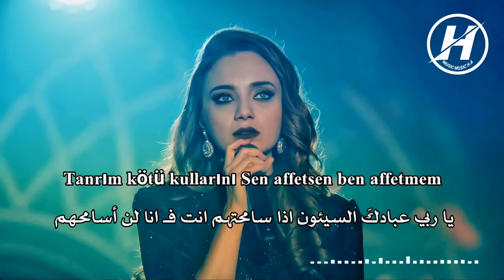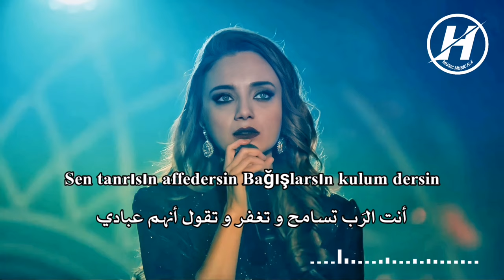اغنية مسلسل الحفرة الموسم 4 الحلقة 25 مترجمة - اذا سامحتهم انت فـ انا لن أسامحهم 💔 - Sen affetsen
⚠️!يمنع إعادة رفع الفيديو على قناة أخرى ⁦⚠️⁩!

 ⚠️!Videomu kopyalayıp başka kanalda paylaşması yasaktır⁦⚠️⁩!

HASSAN H.A

Video Tasarım: MUSIC MUSIC H.A©

وقوموا بتفعيل جرس الإشعارات (🔔)

Damla Sönmez | Sen Affetsen Ben Affetmem - (Çukur 4. Sezon 25.Bölüm)..!

Sen Affetsen
Bergen'in şarkısı

Tanrım kötü kullarını
Sen affetsen ben affetmem

Sen tanrısın, affedersin
Bağışlarsın, kulum dersin
Sen tanrısın, affedersin
Bağışlarsın, kulum dersin

Ağlatıp da gülenleri
Terk edip de gidenleri
Sevilip sevmeyenleri
Sevilip sevmeyenleri
Sen affetsen…

çukur 4.sezon 25.bölüm efsun şarkı söylüyor
Çukur 4.sezon 25. bölümde çalan şarkı
Çukur 4.Sezon 25.bölüm damla Sönmez sen affetsen ben affetmem

كلمات مفتاحية بحث ⬇️🌹

اغنية مسلسل الحفرة الحلقة 25 الموسم 4 مترجمة - بصوت إيفسون - اذا سامحتهم انت فـ انا لن أسامحهم 💔 - Sen affetsen

اغنية مسلسل الحفرة الموسم الرابع الحلقة 2 مترجمة [ إذا أنت سامحتهم انا لن اسامحهم ]  Sen affetsen

اغنية ايفسون من مسلسل الحفرة الحلقة 25 الموسم 4 - انا لن اسامحهم - Sen affetsen ben affetmem

اغنية مسلسل الحفرة الموسم الرابع الحلقة 25 مترجمة [ إذا أنت سامحتهم انا لن اسامحهم ]  Sen affetsen

اغنية مسلسل الحفرة çukur  ▪︎ sen affetsen ben affetmem▪︎ الحلقة 2 الموسم الرابع

اغنية مسلسل الحفرة çukur  ▪︎ sen affetsen ben affetmem▪︎ الحلقة 25 الموسم الرابع

ايبرو ياشار - إذا أنت سامحتهم أنا لن أسامحهم  Ebru Yaşar - Sen Affetsen Ben Affetmem مترجمة

مترجمة للعربية Damla Sönmez | Sen Affetsen Ben Affetmem - (Çukur 4. Sezon 25.Bölüm)

أغنية مسلسل الحفرة مترجمة
اغاني مسلسل الحفرة الموسم 4 مترجمة
اغاني مسلسل الحفرة مترجمة
مترجمة للعربية Sen Affetsen Ben Affetmem
مترجمة Sen Affetsen Ben Affetmem
مترجمة للعربية Sen affetsen
مترجمة Sen affetsen